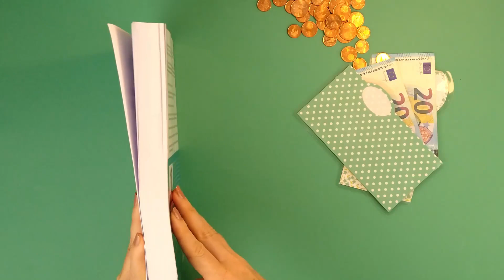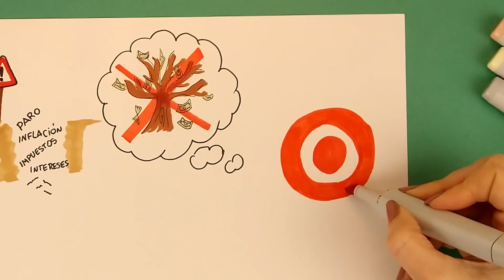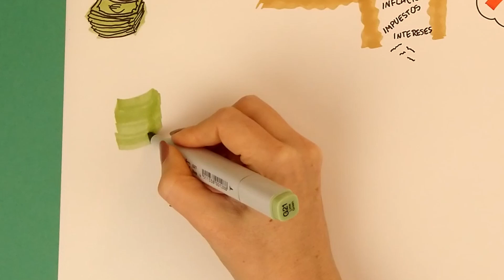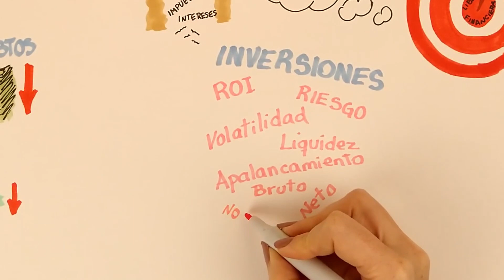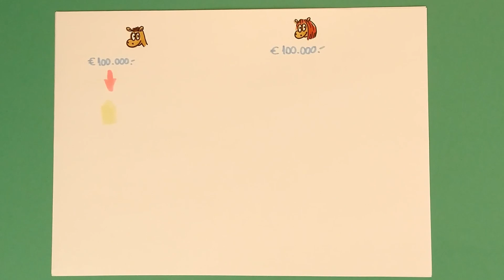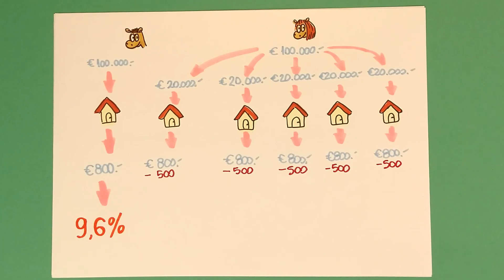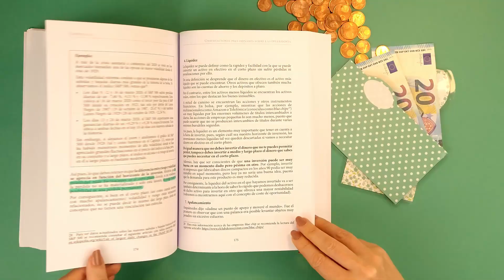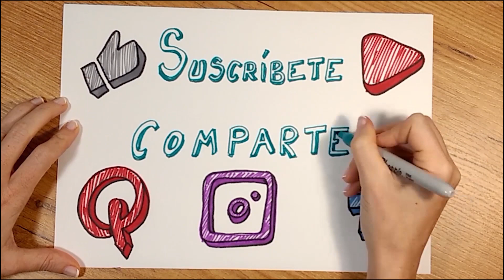INVERSIÓN: Claves para alcanzar la LIBERTAD FINANCIERA 📘 Resumen animado del LIBRO de ANDREA REDONDO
Consigue el Libro Inversión de Andrea Redondo   @El Club de Inversión  Aquí

 ¡Éxitos!
 Alita

Half past Raitit by Alejandra P. Rodríguez
Murga Raitit by Alejandra P. Rodríguez

Ilustraciones: Alejandra P. Rodríguez

Raitit Finanzas pertenece al programa de afiliados de Amazon, lo que significa que si utilizas alguno de los enlaces de esta descripción, a tí te saldrá lo mismo, pero a su vez Amazon me pagará una comisión por la venta y de esa manera estarás colaborando con el canal.